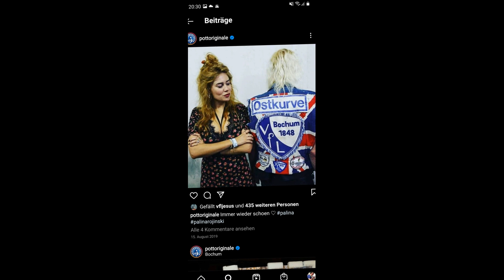Majin & Nicelemus - Deutschland sind wir (2021)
Der neue Song zur Europameisterschaft 2020 bzw 2021... WOW!